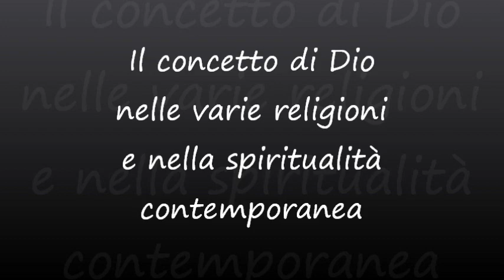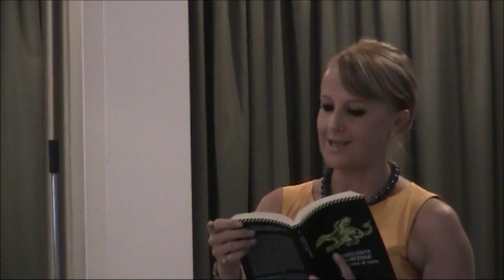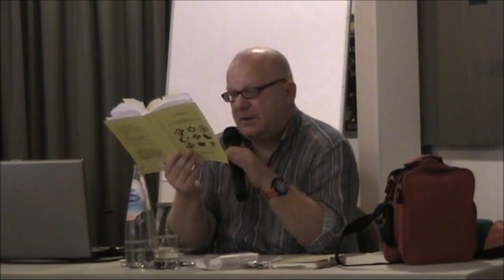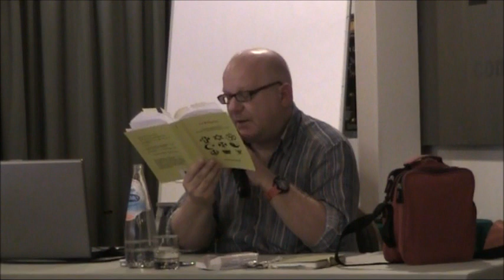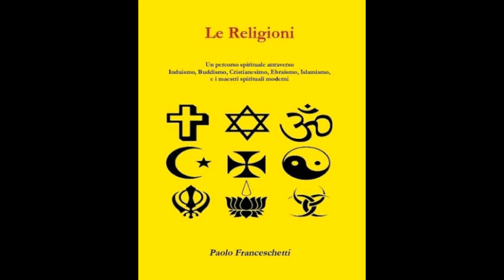Paolo Franceschetti - Il concetto di Dio nelle varie religioni e nella spiritualità contemporanea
"Il concetto di Dio nelle varie religioni e nella spiritualità contemporanea"
Conferenza di Paolo Franceschetti, con presentazione del libro "Le Religioni, un percorso spirituale"

- Monticelli Terme (PR), 19 settembre 2015 -

all'interno del Festival Olistico "Una Nuova Dimensione"
Presenta: Lea Glarey
Riprese e montaggio video: Stefania Nicoletti